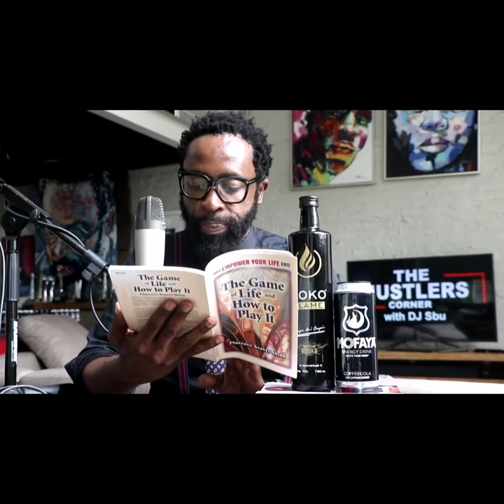The Game of Life & How to Play It: Chapter 2 - Florence Scovel Shinn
The Game of Life and How to Play It, published in 1925, teaches the philosophies of its author, Florence Scovel Shinn. The book holds that ignorance of, or carelessness with the application of various 'Laws of Metaphysics' (see below) can bring about undesirable life events.

Some of the Spiritual ideas Shinn explains in the book:

The Law of Expectancy: Shinn emphasizes the power of the imagination to bring about life events: "Whatever man feels deeply or images clearly, is impressed upon the subconscious mind, and carried out in minutest detail."[1]

The power of words: "Jesus Christ taught that man's words played a leading part in the game of life. 'By your words ye are justified and by your words ye are condemned'." [Matthew 12:37][1]

The Divine Pattern and Intuition: Shinn says that one must always ask for the "right" circumstance, or the "Divine selection," and not to ask for specifics.[1]

The Law of Substitution: According to Florence Scovel Shinn, sometimes our desires are misdirected: "Many people are in ignorance of their true destinies and are striving for things and situations which do not belong to them, and would only bring failure and dissatisfaction if attained."[1]

The Law of Karma: the Law of Karma is also known as the Law of Cause and Effect: "Whatsoever a man soweth that shall he also reap." This means that whatever man sends out in word or deed, will return to him; what he gives, he will receive.[1]

The Law of Non Resistance: The Law of Non Resistance may be considered a sensible corollary to the Law of Karma, i.e. do not react to a negative situation with more negativity, as that will bring back more harm down the track.

The Law of Forgiveness: Though Karma is a powerful law, Shinn explains that the Law of Forgiveness or Grace is a higher law. "Christianity is founded upon the law of forgiveness - Christ has redeemed us from the curse of the Karmic law, and the Christ within each man is his Redeemer and Salvation from all inharmonious conditions."[1]

The Law of Use: Shinn explains that a gift is a better investment than a savings account. "Many people are in ignorance of the fact that gifts and things are investments, and that hoarding and saving invariably lead to loss."[1]

The Law of Love: Shinn quotes Jesus when she explains the importance of love. "Every man on this planet is taking his initiation in love. "A new commandment I give unto you, that ye love one another."[1]

Follow DJ Sbu on his socials

‼️DJ SBU MUSIC :
HOMECOMING - THE AFRICAN ODYSSEY
ALBUM HERE👇🏿👇🏿👇🏿👇🏿 ‼️

‼️DJ SBU BOOKS :
1. The Art Of Hustling -
     Sell Or Surrender 👇🏿

2. Billionaires Under Construction -

3. Leadership 2020 - The Beginning ‼️